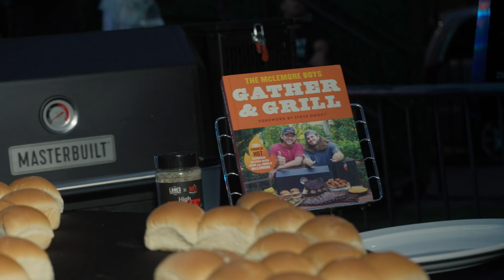Beef Tenderloin and a Donny Osmond Concert